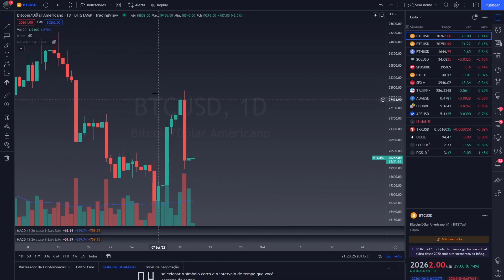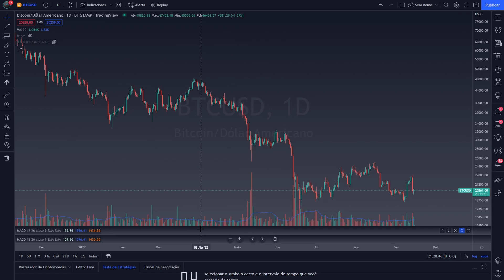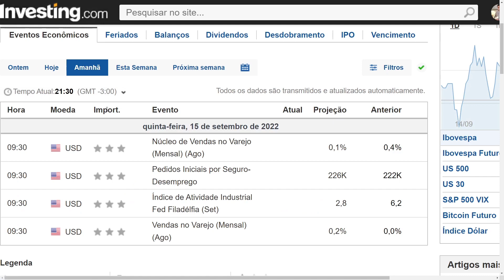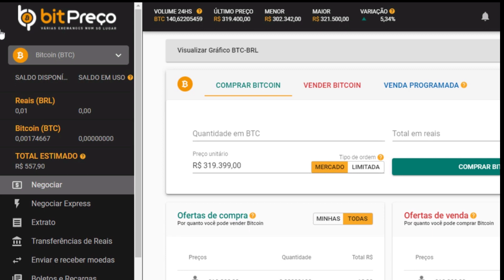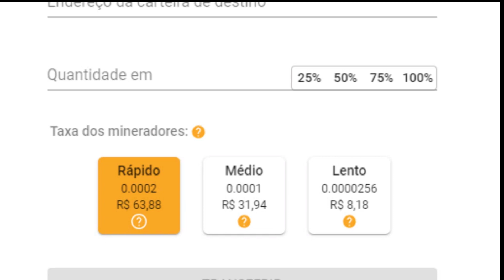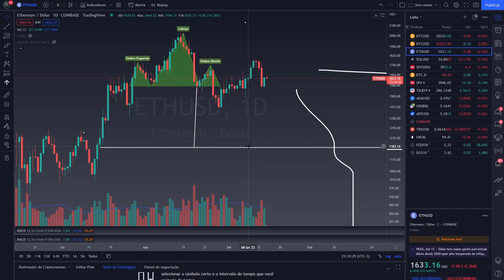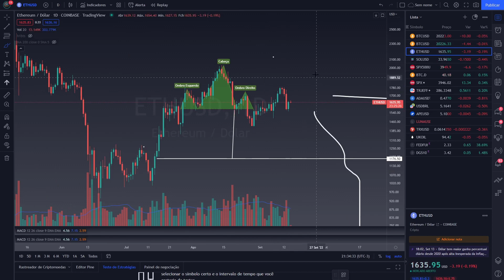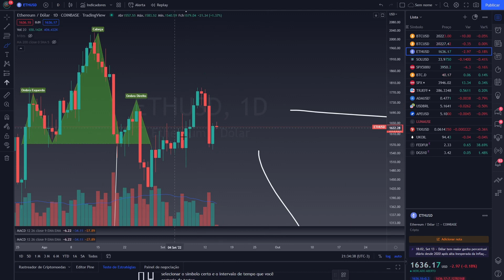ATENÇÃO NISSO AMANHÃ !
🔵  CRIE SUA CONTA NA BITPREÇO!

🔵 Sua criptomoeda pode ser usada como meio de pagamento na Kamoney

🔵Atani facilita seu gerenciamento de risco, relatórios fiscais e reúne todas suas exchanges em um único lugar

🔵Compartilhe sua criação de conteúdo em uma plataforma gameficada na blockchain e ganhe tokens na CosTV